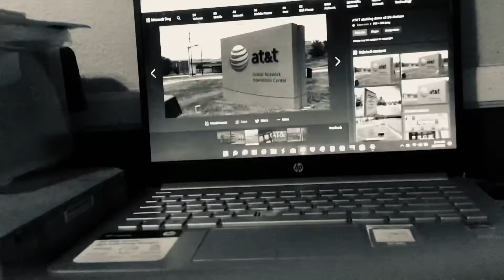Wither 2 Part 359 (2022)